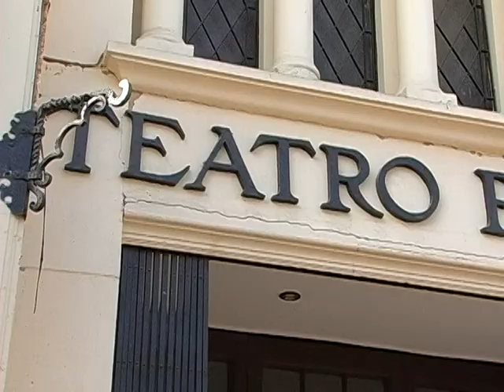INTENDENTE RAÚL CELIS PRESIDIÓ ACTO DE CELEBRACIÓN DEL DÍA DEL PATRIMONIO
VILLA ALEMANA.- Martes 24 de Mayo 2011.- En el acto de celebración del Día del Patrimonio que se realizó en el acceso del Teatro Pompeya, el Intendente Regional Raúl Celis -que presidió esta ceremonia-, informó que a partir de la restauración de este monumento histórico, que fue dañado por el terremoto del año pasado, se invertirán más de siete mil millones de pesos en la región, para recuperar seis iglesias, un edificio público, seis centros culturales y otros tres recintos patrimoniales.
Enfatizó el intendente que se trata del programa "Puesta en valor del patrimonio" y que estas inversiones provienen de recursos aportados por el Consejo Regional, el Ministerio de Obras Públicas y con créditos del BID, que apuntan a recuperar, proteger, valorar y defender la cultura regional expresado en estas obras patrimoniales.
Específicamente en la recuperación del Teatro Pompeya se invertirán 800 millones de pesos. Otros costos corresponden a  la Iglesia y Convento San Francisco Barón de Valparaíso por 3.178 millones de pesos; la Casa y Escuela Agrícola Pedro Aguirre Cerda en Calle Larga por 1.111 millones y la Iglesia Los Perales en Quilpué por 505 millones.
El más feliz con el anuncio de reparación del Teatro Pompeya, fue el Alcalde de Villa Alemana, José Sabat, quien agradeció al Intendente Celis por incorporar en el listado oficial de edificios patrimoniales e históricos al mencionado recinto, que fue seriamente dañado por el terremoto del año pasado.